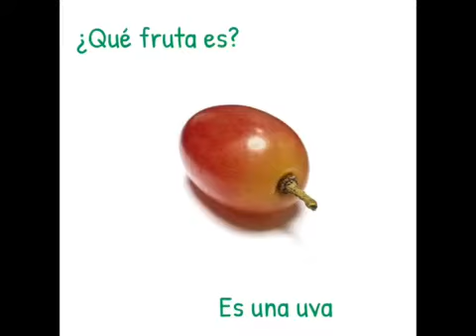Qué fruta Es?